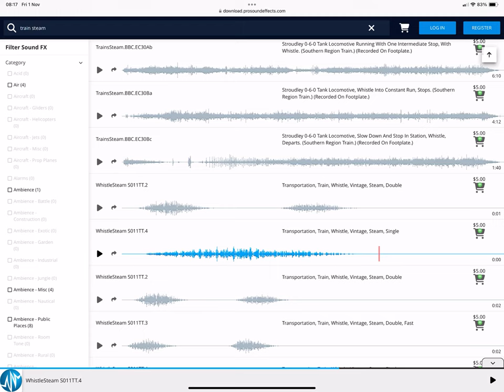What Kind Of Train Whistle Is This? 72